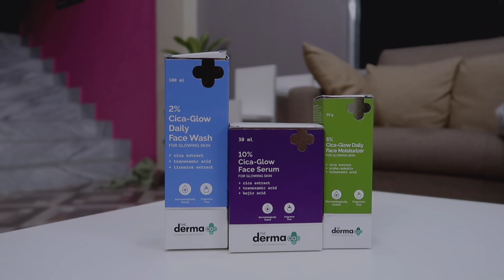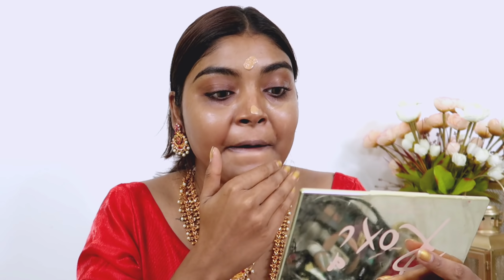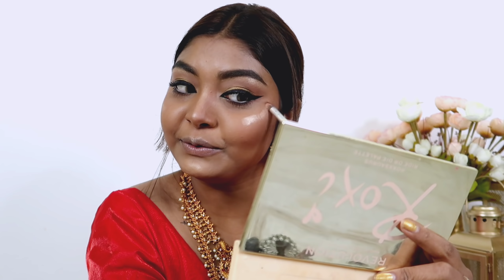ChitChat GRWM: For My Ghar Puja 🥺🌸❤️ || Puja k din ye kya Ho Gaya😔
Hi guyss I hope u enjoyed this video❤️
If u then please don’t forget to

© all of the content in this video is made by the creator (Puja Mallick) . Content displayed is subjected to copyright.None of the above content from my any video should be used without my prior permission.

Style n tips by puja , Puja Mallick , Style n tips by pooja , Style n tips by puja Vlogs , Puja Mallick Vlog